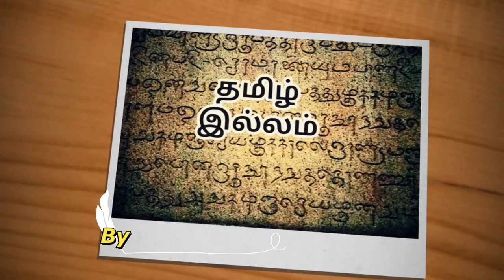New Eco-friendly Model house in tamil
In this video, I have shown eco friendly house. Construct with Exposed brick wall,  filler slab roof, reused wood, Bay design Window, Courtyard, wooden pillar & wooden oonjal, leaf impression for ceiling, Juilet Balcony.
Eco friendly & Modern construction

Firm: KUDIL
Nature over architecture
Architect: Gowtham. K
Projects: Chennai, Pondicherry, Coimbatore.

Highlight of this house:
* Exposed Brick Wall
* Random rubble stone
* Filler slab roof
* Reclaimed Wooden window, door & Pillar
* wood work for pooja cupboard & wardrobes & TV Cabinet
* Modular Kitchen
* Flooring - Bethamcherla stone
* Rough Kota stone for Car parking area
* Lappato Granite for staicase & foyer
* Leaf impression concrete slab
* Stone Hand wash with spout
* Open to Sky used to provide light and ventilation to courtyard and staircase area.
* Toughened glass and polycarbonate sheet used to protected from rain water and harsh sun light.
* Juliet Balcony are provided to both bedroom, looking towards courtyard.
* Kalamkari wall art painting used in staircase mid landing area to break the monotonous effect in staircase area.

 For advertising & review your project in tamil illam you tube channel

eco-friendly home

Rammed earth building
Exposed Brick building
red Oxide flooring
Madras Terrace roof
filler slab roof
exposed bricks arch roof
Farm house
Egg lime plaster wall
Gabu brick wall construction
Sun dried brick building